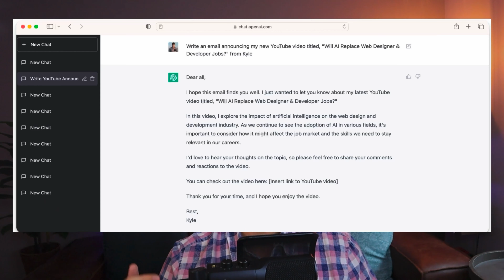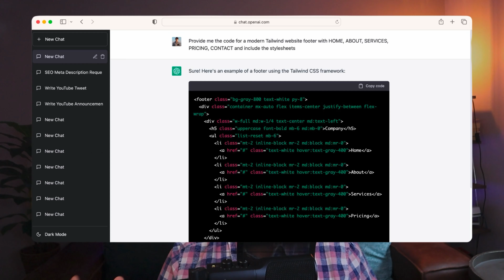Will AI Replace Web Designer & Developer Jobs?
I share my thoughts on how AI will affect web design & developer jobs.

If you're more serious about freelancing, buy my freelancing course and join 5,000+ others: